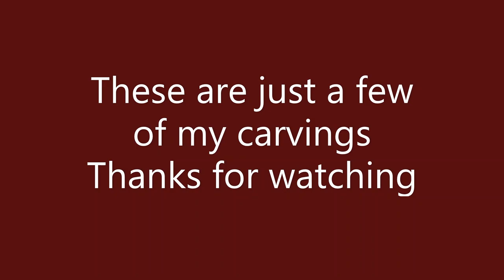Bird carvings by -Painting with Irene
These are a few of my carvings that I have done . I like to carve birds although I have carved a beaver and a horse. I did not take pictures of all my carvings . I have carvings that are not finished such as Canada geese and other chickadees.